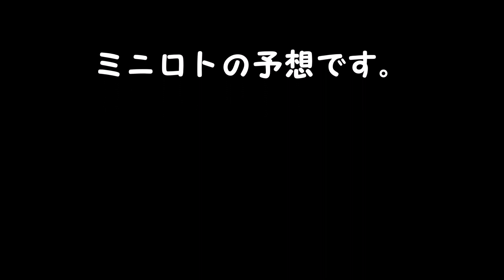【ミニロト】予想 １等、高額当選を夢見て第1220回を予想！